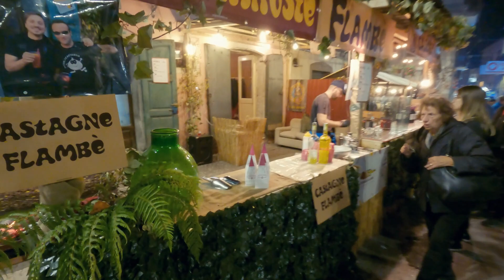Un weekend alla scoperta di Benevento, Montella, Salerno e Vietri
🥰Esiste una città italiana dove si incontrano le streghe🇮🇹
L’Italia è un Paese che non smette mai di stupire, perché incredibili sono le meraviglie che si snodano lungo tutto lo stivale. Monumenti storici, siti archeologici, gioielli architettonici e poi, ancora, grandi città, borghi e villaggi che conservano tradizioni antiche e mai dimenticate tramandate cautamente nei secoli.
🥳Abbiamo scoperto la misteriosa città di Benevento, nota in tutto il mondo come la città delle streghe.
Tour con visita guidata oggi di Benevento e Montella, in occasione della sagra della castagna🌰
Per poi il secondo giorno, abbiamo visitato Salerno e Vietri 😍